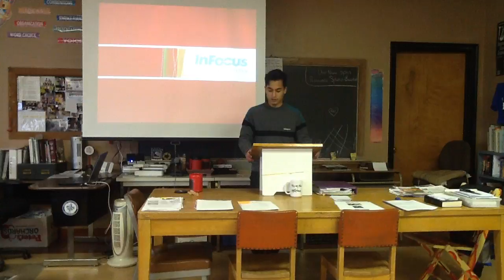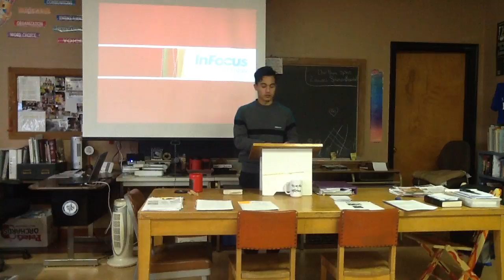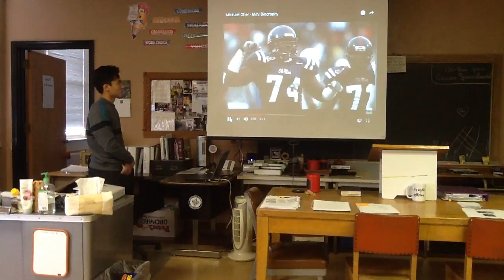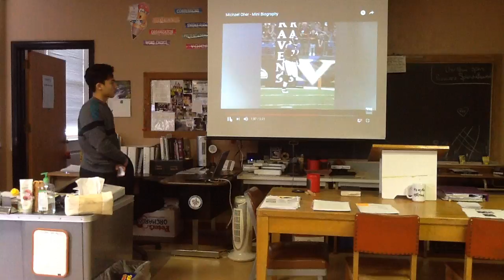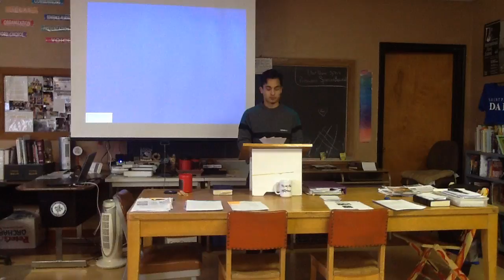Sebastian's Biblical Speech - 6th Hour - 2017-2018